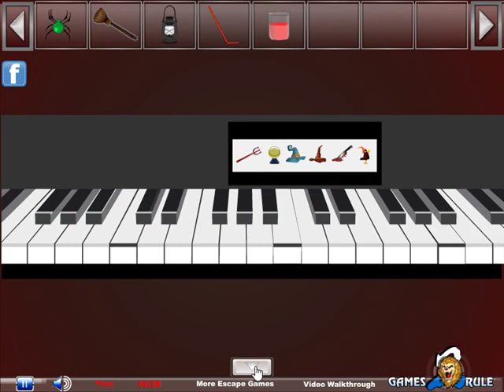No Escape From Halloween Room Video Walkthrough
No Escape from Halloween Room is another new point and click escape game from games2rule.com. Halloween festival started. In this game you came to visit a halloween room which is located at outer of the city. But unfortunately you was trapped inside that room. No one is there to help you out. This place look very scary. You have to escape from there by finding useful objects, hints and solving puzzle. Click on the objects to interact with them and solve simple puzzles. Good Luck Have Fun!